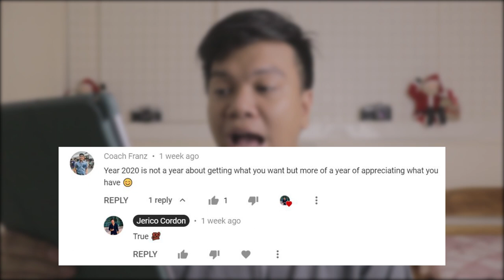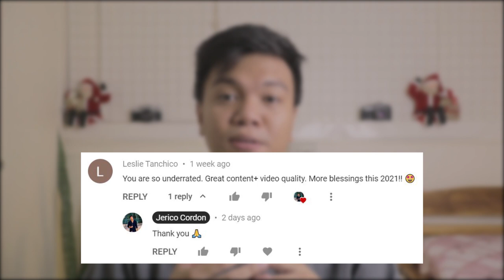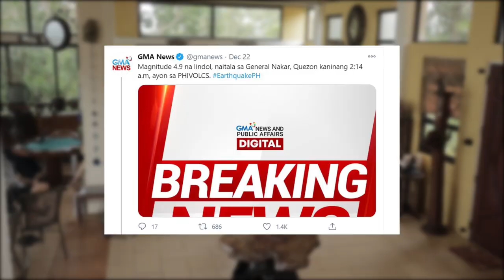Change is Coming | Collaboration | Business Idea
-Jerico Cordon